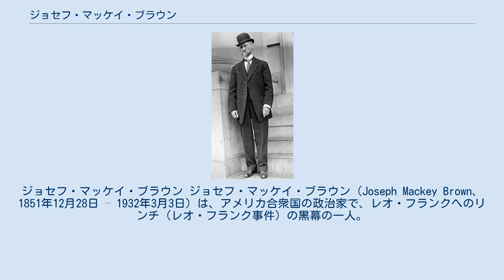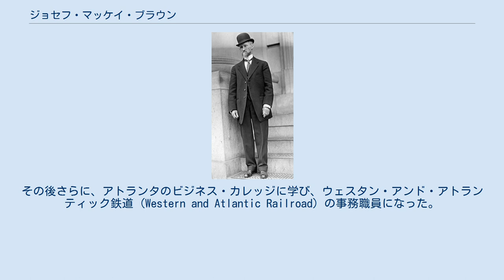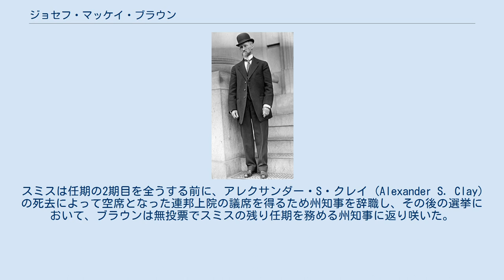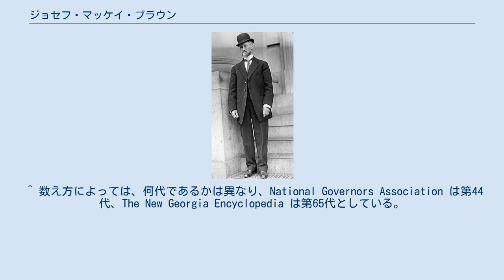ジョセフ・マッケイ・ブラウン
ジョセフ・マッケイ・ブラウン ジョセフ・マッケイ・ブラウン（Joseph Mackey Brown、1851年12月28日 – 1932年3月3日）は、アメリカ合衆国の政治家で、レオ・フランクへのリンチ（レオ・フランク事件）の黒幕の一人。
ブラウンは第59代ジョージア州知事を1909年から1910年にかけて務め、後に1912年から1913年にかけて再度州知事を務めた。
 ブラウンは、ジョージア州カントン (Canton, Georgia) に、南北戦争当時のジョージア州知事ジョセフ・E・ブラウン (Joseph E. Brown) の息子として生まれた。
家族は、父と同名であったブラウンを「リトル・ジョー・ブラウン (Little Joe Brown)」と呼んでいた。
オーグルソープ大学 (Oglethorpe University) ではChi Phiフラタニティの一員であり、1872年に同大学を卒業した後は、しばらくハーバード大学ロー・スクールで法律を学んだが、健康上の理由で中退した。
その後、兄がジョージア州で開業していた法律事務所で実務を学び、1873年に弁護士資格を得たが、視覚に障害を得て、実際に法務につくことはなかった。
その後さらに、アトランタのビジネス・カレッジに学び、ウェスタン・アンド・アトランティック鉄道 (Western and Atlantic Railroad) の事務職員になった。
鉄道会社に在職している間、ブラウンは1889年に運行管理責任者の地位まで昇進し、同年コーラ・アニー・マッコード (Cora Annie McCord) と結婚した。
 ブラウンは、鉄道会社に20年以上在職し、その間に、南北戦争当時のウェスタン・アンド・アトランティック鉄道に関する記録である『The Mountain Campaigns in Georgia』（1886年）と、小説『Astyanax』（1907年）の2冊の著書を公刊した。
 1904年、ブラウンは、当時のジョージア州知事ジョセフ・M・テレル (Joseph M. Terrell) から、ジョージア州鉄道委員会 (Georgia State Railroad Commission) の委員に任命された。
この任命は、1907年に新しく知事となったホーク・スミス (Hoke Smith) によって取り消されたが、これは旅客運賃をめぐって、引き下げを求めた新知事の意向に対してブラウンが合意しなかったためであった。
 ブラウンは、これに対する報復として1908年の州知事選挙に、自ら対立候補として出馬し、民主党の予備選挙でスミスを破って勝利を収めた。
その後、1910年の州知事選挙では、民主党の予備選挙においても、またブラウンが無所属候補として出馬した本選挙でも、スミスが勝利を収めた。
スミスは任期の2期目を全うする前に、アレクサンダー・S・クレイ (Alexander S. Clay) の死去によって空席となった連邦上院の議席を得るため州知事を辞職し、その後の選挙において、ブラウンは無投票でスミスの残り任期を務める州知事に返り咲いた。
 知事在職中のブラウンは、禁酒政策の推進と収税の減税に取り組み、また自動車登録や運転免許の制度化を進めた。
また、鉄道委員会の権限は縮小され、労働組合への規制は強化された。
 1914年、ブラウンは、上院の議席を巡って再びスミスと選挙で競い、スミスが選挙に勝って再選された。
 この最後の選挙の前後、バプテストであったブラウンは1913年に起きた殺人事件の被疑者となっていたユダヤ人、レオ・フランクをめぐって、新聞に反ユダヤ感情を煽るような寄稿を何件か行なった。
 死去後、ブラウンは、1915年に起こったレオ・フランクへのリンチによる殺害に関して、黒幕の一人であったと考えられるようになった。
 スミスに敗れた上院議員選挙の後、ブラウンは政界から引退しジョージア州マリエッタ (Marietta) へ定住し、マリエッタ・ファースト・ナショナル銀行 (the First National Bank of Marietta) の支配人、副社長を務めた。
 また、マリエッタのチェロキー工場 (Cherokee Mills) を所有し、経営していた。
 ブラウンは、1932年にマリエッタで死去し、アトランタの歴史的な墓地であるオークランド墓地 (Oakl...